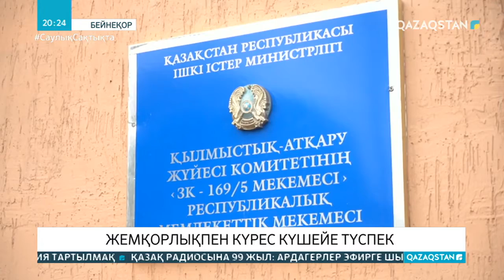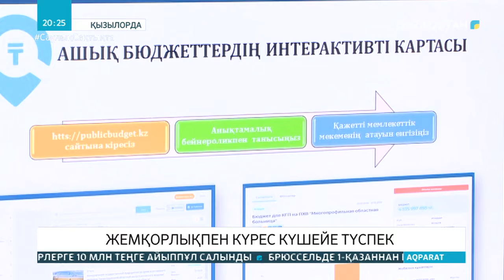Қызылорда облысында жемқорлыққа қарсы күрес күшейе түсті